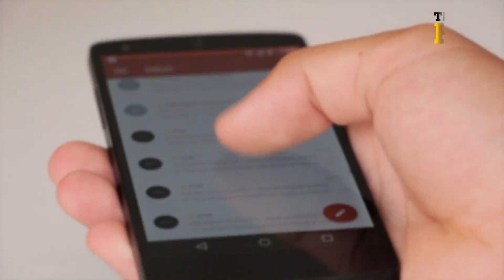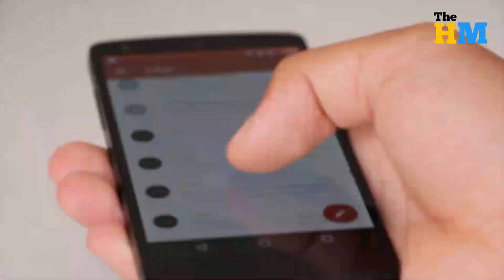Sushant Singh Rajput Murder Case | Sushant Singh Rajput CBI Inquiry | Sushant Singh Case Latest News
Title:-

Sushant Singh Rajput Murder Case | Sushant Singh Rajput CBI Inquiry | Sushant Singh Rajput Case Latest News

We are going to talk about Sushant Singh Rajput's murder case. We all know that recently Sushant Singh Rajput sucide in his bed room ans now after police investigation police got some evidence after seeing these evidence we can say that it was a murder and not any sucide so watch this video full.

(9)- Kangana ranaut on sushant singh rajput, (10)- Nepotism,
(11)- Bollywood nepotism,
(12)- Sushant wikipedia,
(13)- Shahrukh Khan Made Joke Of Sushant Singh Rajput
(14)- Justice for sushant,
(15)- Sushant Singh Rajput CBI inquiry News, (16)- Sushant Singh Rajput Case Today News, (17)- Sanjay Leela Bhansali News By Sushant Case,
(18)- Sushant Singh Rajput Case Latest News, (19)- Sushant Singh Rajput Case CBI janch, (20)- Sanjay Leela Bhanshali News By Sushant Case,
(21)- Sushant Singh Rajput inkwire By Sanjay Leela Bhansali,
(22)- Sushant Singh Rajput Case CBI Janch Video,
(23)- Justice For Sushant Singh Rajput,
(24)- Sushant Singh Rajput Latest News,
(25)- Sushant Singh Rajput,
(26)- Sushant Singh Rajput CBI inquiry Video,